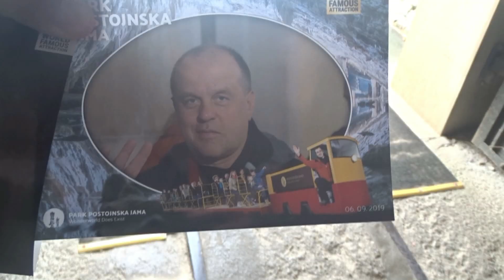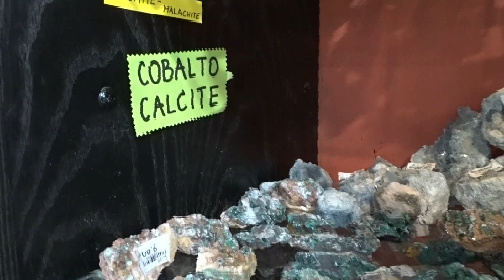Крупнейшая пещера в мире, открытая для посещения туристами/Postojnska jama/Постойнска Яма Словения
Посто́йнска-Я́ма — система карстовых пещер длиной 24 340 м на плато Карст, находится близ города Постойна в Словении в регионе Нотраньска-Крашка. Самая протяжённая система пещер в Словении и одно из самых посещаемых туристами мест в этой стране, с XIX века оснащённое электроосвещением и железной дорогой.
Рекомендую путешественникам:
📲 Международная Симкарта DrimSim
Бонус 7 Евро на баланс